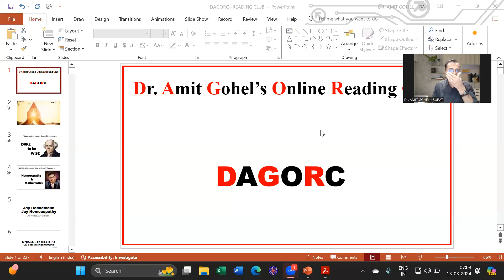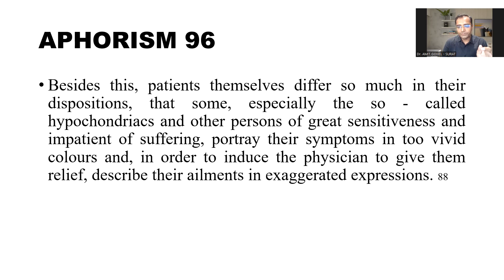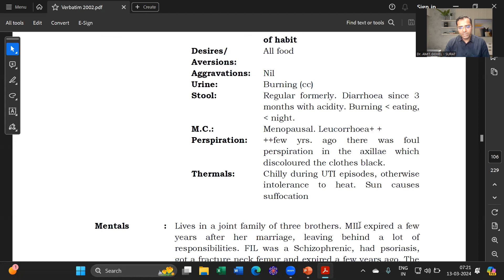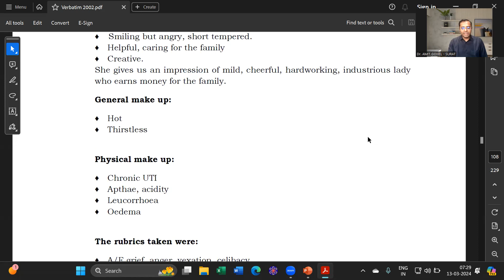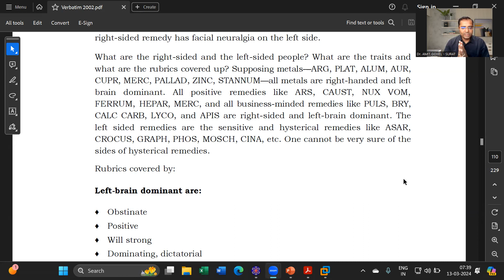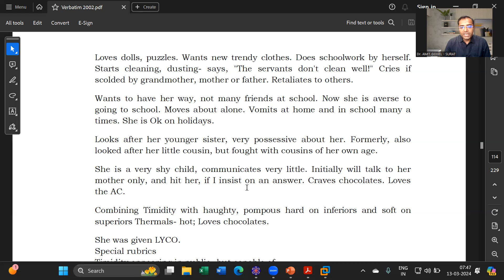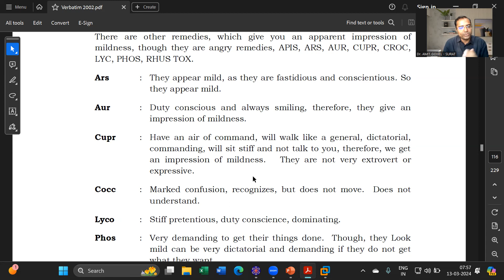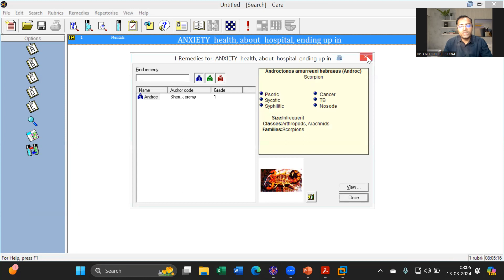DAGORC | DAY - 10 VERBATIM BY DR. PRAFULL VIJAYAKAR | DR. AMIT GOHEL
DR. AMIT GOHEL'S ONLINE READERS CLUB (DAGORC) - READING OF DR. PRAFULL VIJAYAKAR SIR'S BOOK
BOOK: VERBATIM BY DR. PRAFULL VIJAYAKAR

21 MARATHON MATERIA MEDICA SERIES